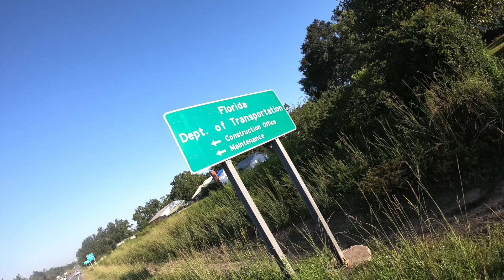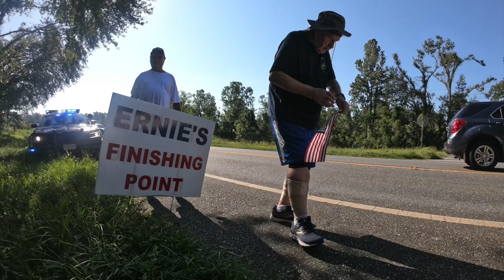A Little More Jackson County, Florida!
Just another 4 milers through Jackson County, Florida along highway 90 toward Cottondale. The morning began with Ernie, Me and 1 FHP Trooper for an escort. Soon after, like 1/4 mile into the run, we hear and see someone frantically trying to catch up to us... it was Dino! He caught up to us and finished the rest of the run. We also picked up a Jackson County Sheriff Deputy about 1 mile in and he also finished the run with us as an escort. The weather this morning was THE BEST we have had since coming into Florida! The road was good with only 2 small hills and TONS of traffic. Plenty of honks, waves and cheers by passing vehicles and even one that shouted, "I've seen you all over thE TV Old Timer! Keep Going!" By the time we finished we had 3 more FHP Troopers stop by! The more the merrier!!